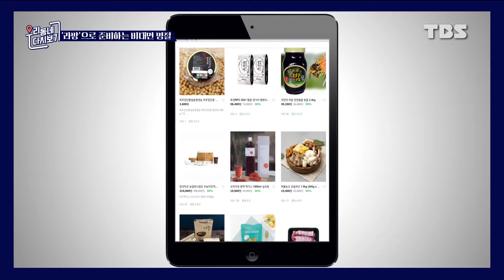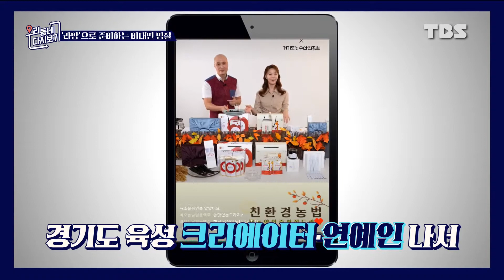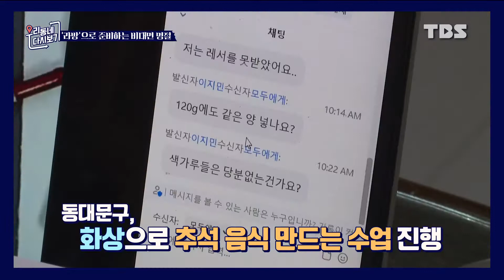화상 수업에 라방까지? 달라진 명절 준비 풍경 [류밀희의 우리동네 다시보기]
코로나19로 비대면이 일상이 된 요즘, 명절을 준비하는 풍경도 많이 달라졌다!

명절 준비에 화상수업?
연예인까지 등판?

류밀희 기자가 파헤쳐봤다!